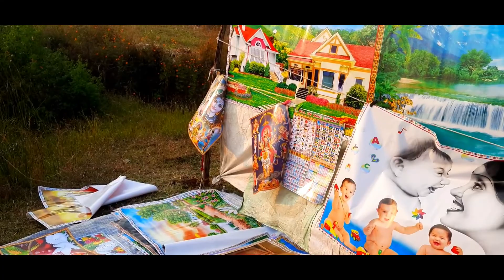मढई मेला पिपराज वाले बाबा - 1| Chhat pooja | Daily nomadic village life in india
madhai mela
chhat Pooja
indian village culture
nomadic village life
dipawali celebration
pipraj wale baba
mela in village
gao ka mela
gao ke mela mei
madhai mela 2022
dipawali festival 2022

Hello there
to the Village routine channel welcome. In this channel we display local and traditional food village life village daily routine village women life and also daily life of the villagers of India.

🔔 Make sure you turn on the alarm clock so you do not miss any of our videos.

Aahil raj vlog life style

nomadic lifestyle in india

nomadic village women

Indian nomadic village life

Aahil raj vlog

country life

Rural life style

Rural life of India

cooking food of nature

cooking food indian villagers

cooking indian food

cooking vegetable

cutting vegetable for cooking

Easy cooking

your searchesh :-

village vlogger aahil raj vlog
village indian cooking
village indian breastfeeding
village indian vlog
village indian food
village indian life
village indian girl vlog
village indian song
village indian village
village indian mom breastfeeding
village women vlog
village women fishing
village women working
village women drawing
village women life
village women painting
village women cleaning
village women cooking
village routines
village routines morning
village routines in india
village routines cooking
village song
village life
village cooking
village
village patas
village safari
village food
village food Safari
village project
village animals 2.0
village animals name
village animals video
village animals and birds
village animals vlog
village animal
village animals sound
village animal farm
aahil raj vlog
rural life in india
lifestyle in india
rural life style in india
village tour
village family vlog
indian village house
indian village kitchen
village fruits and vegetables
village life indian
bathing village life Indian
cleaning vlogs
vegitable cutting vlog
Street food
Street food vlog
breakfast making vlog
daily village routine vlog
marriage life vlog